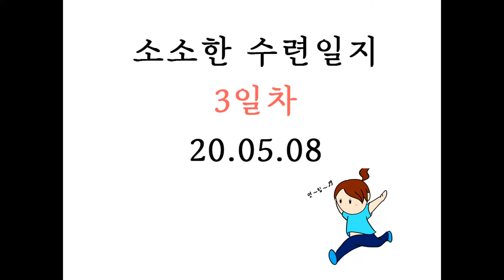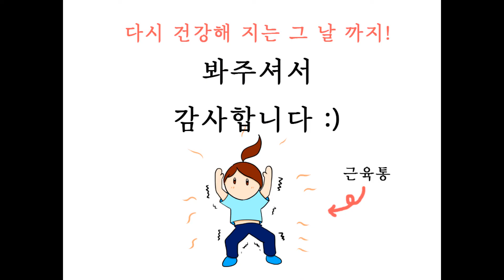개인수련 21일 도전 3일차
근육통에 시달리는 요즘이지만, 조금씩 늘어나는 체력을 보며 만족하고 있어요!
확실히 운동하고 나면 몸도 마음도 맑아지는 느낌이에요. :)